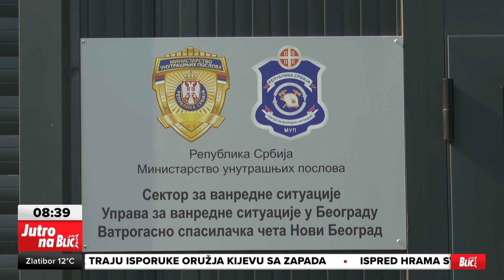Gostovanje prof. dr Vladimira M. Cvwtkovica - Jutro na Blic - Požari u stambenim objektima